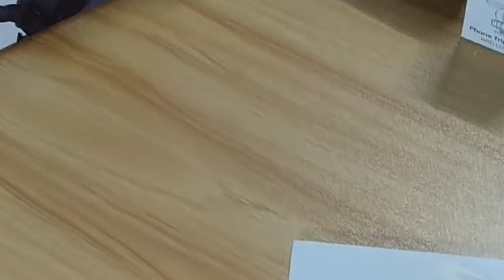YOUTUBER PEMULA Wajib Punya Ini | Paket Vlog Lengkap Smartphone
Hallo Gaisss😉

Kali ini gua akan mengunboxing serta mereview PAKET VLOG SMARTPHONE Lengkap Serta Murah gaiss🤩 .Tentunya ini sangat cocok untuk para YOUTUBER PEMULA,saya rekomendasikan untuk Kalian pecinta vidio vloger atau penikmat cinematic khususnya bagi YOUTUBER pemula.
Yuu gais Simak Vidionya sampai habis Di jamin Bakal tertawa tertiwi dan terhibur apalagi yang sedang galau di tinggal sama doi pas lagi sayang sayangnya mwehehehe cekidot kesian jomblo :( LANGSUNG SAJA GAISS GAISS SERBUUU!

Terimakasih saya ucapkan khusus kalian semua tentunya COCOX`S LOVERS (⌐■_■)

kerjasama atau bisnis??
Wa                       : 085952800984